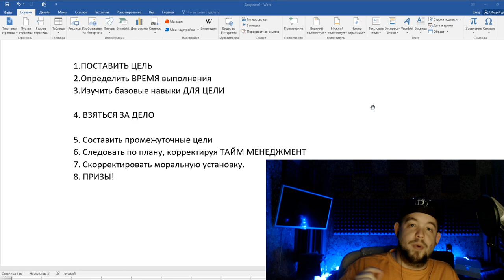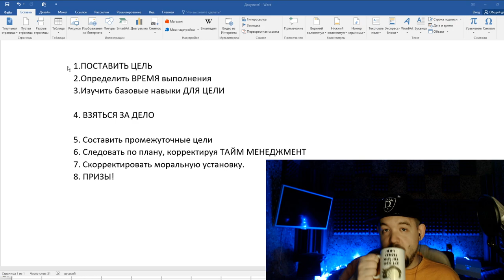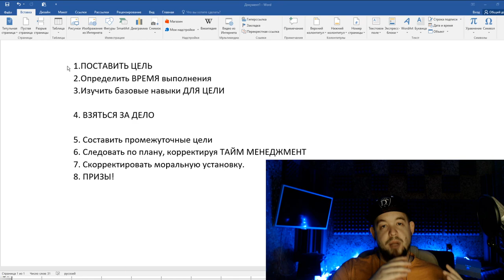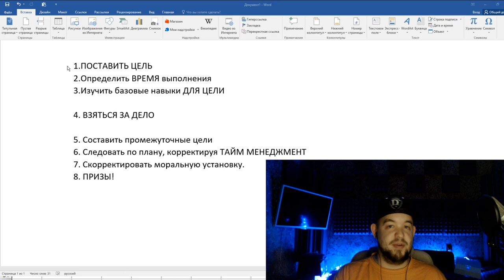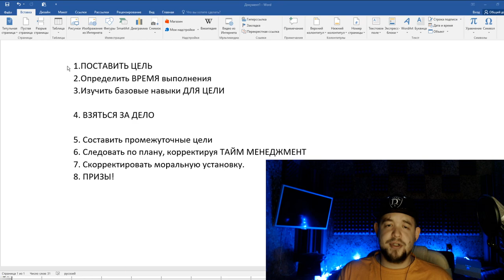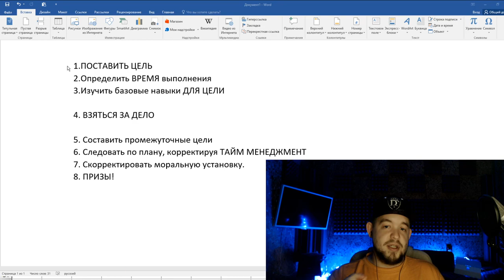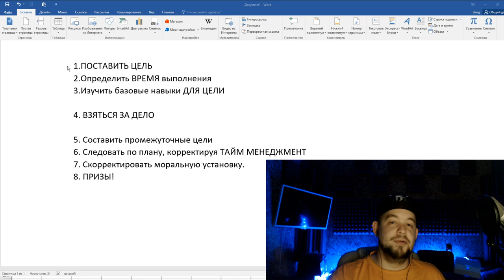Как добиться цели? Как поставить цель? Расскажу и покажу! TED!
TED СТРАТЕГ -  в прошлом профессиональный игрок в Дота и Старкрафт 2 , а теперь же, стример и создатель контента по различным стратегиям на ПК, РПГ играм, и стример. Так что если хотите знать как играть в соревновательные РТС (RTS) или в поисках гайдов как играть в такие игры как StarCraft 2 , WarCraft3, Dota, Smite , LoL то вы попали по адресу, Если же вы незнаете стоит ли покупать новую RPG тогда, вы опять же по адресу ! =)